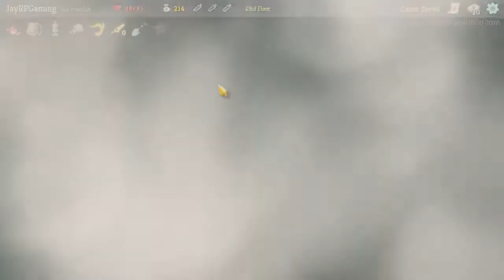Slay the Spire - Let's Play: Episode 25 [BOOK OF STABBING!]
Welcome to my run at Slay the Spire. This is a beautiful extremely fun game that is easy to play but hard to master. Made by Mega Crit.